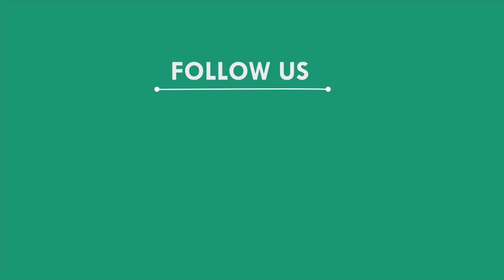କୁଷ୍ଠ ରୋଗର ସଚେତନତା ପାଇଁ ରାଲି, ମୟୁରଭଞ୍ଜ